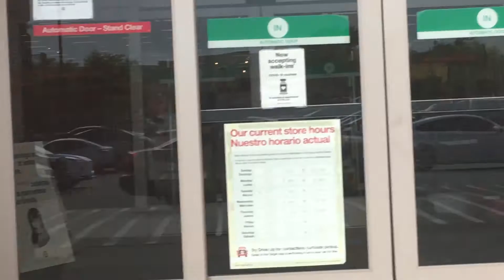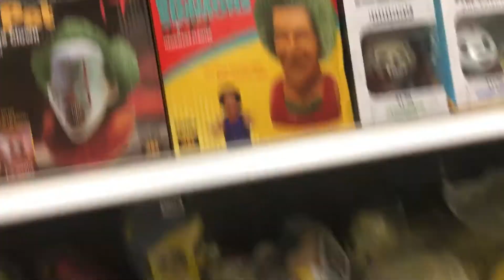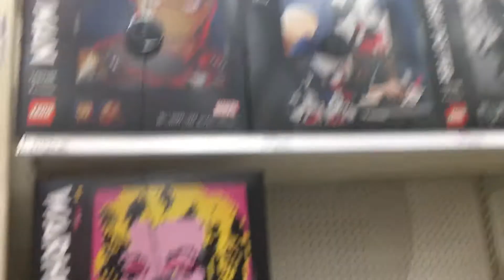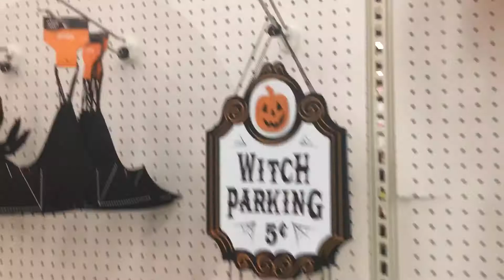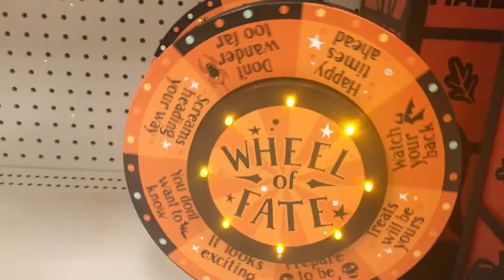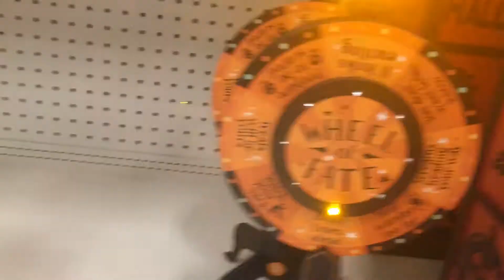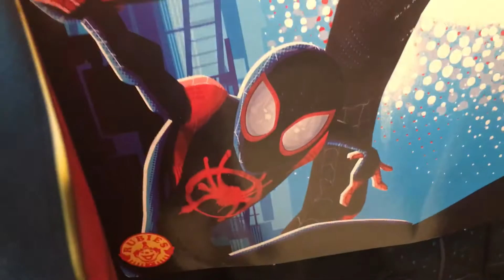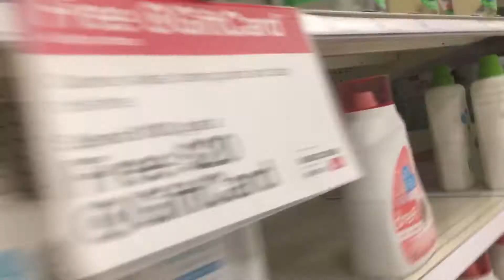The Tomb of Terror! #455–Halloween Shopping at Target (2021)